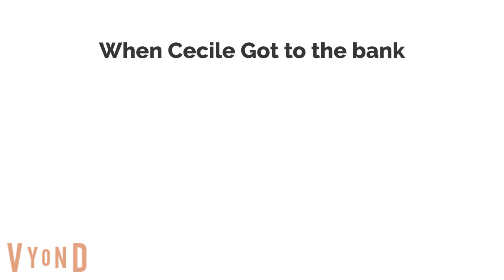Cecile robs a bank/Grounded